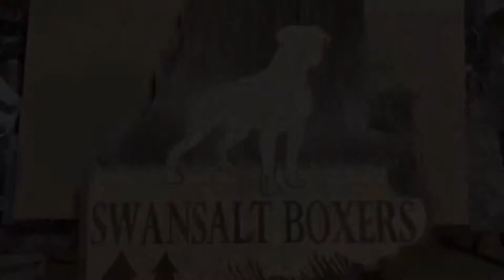Boxer. Maine. Hand carved state plaques. Dremel wood working projects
Hand carving of a Boxer with one layer name. Done with a Dremel on a 22x36in. Maine plaque